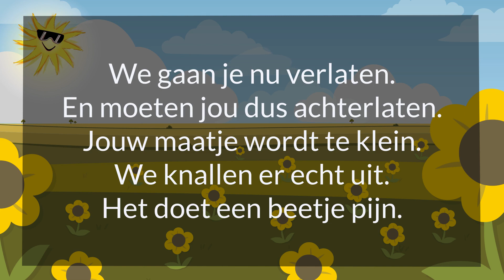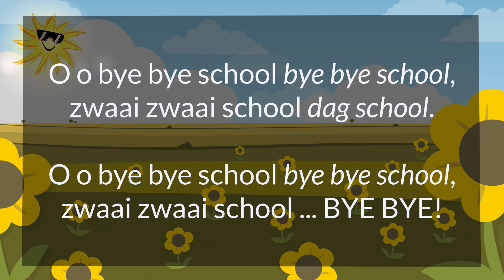Karaoke 1 Bye bye school meezingvideo hard style dance versie 140 bpm Jingo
AFSCHEIDSMUSICAL 2020: Bosolei de musical

Bij de afscheidsmusical roept Thijs vanuit de zaal dat dochter Marjolein direct mee moet. Ze moeten haastig vertrekken naar hun gereserveerde plaats op de camping in Frankrijk. Deze paniekerige start is het begin van een dolkomische reeks gebeurtenissen op camping ‘Le Beau Soleil’. Deze zonnigste musical ever… laat iedereen SHINEN!